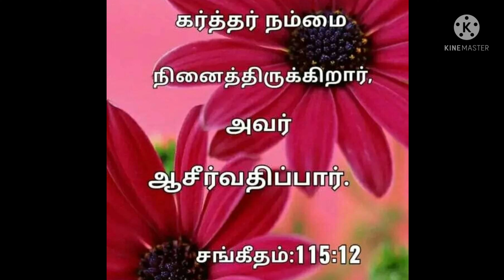Daily Bible verses /17 - 06 - 2021